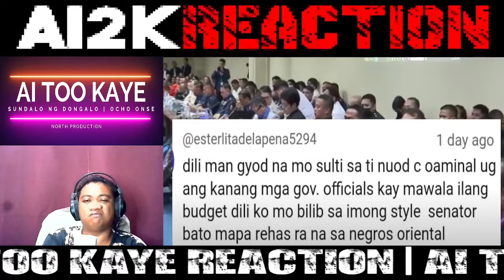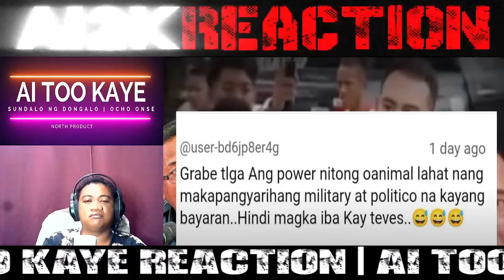SAGAD na ang KASAMÀÀN ni GOV, AOMINAL PNP MESAMI'S OCCIDENTAL BAYAD na/ SEN, BATO GEN, ACORDA| REACT